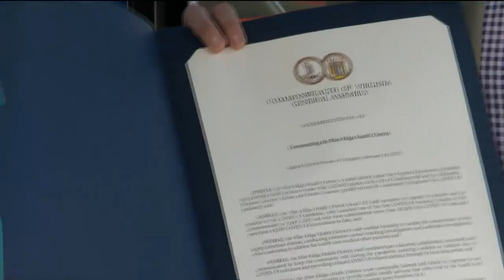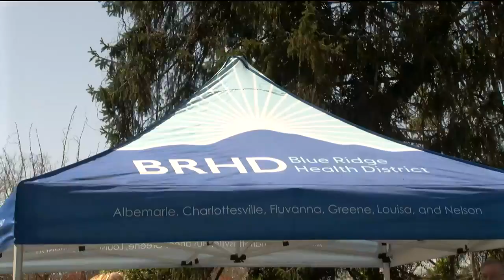Blue Ridge Health District earning statewide recognition for service during COVID-19 pandemic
The Blue Ridge Health District is being applauded for its efforts during the COVID-19 pandemic.